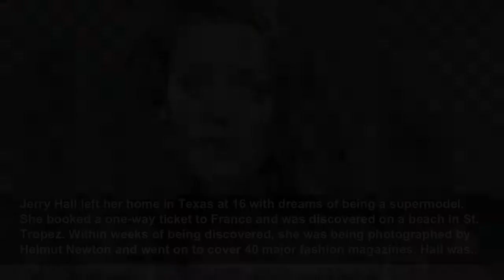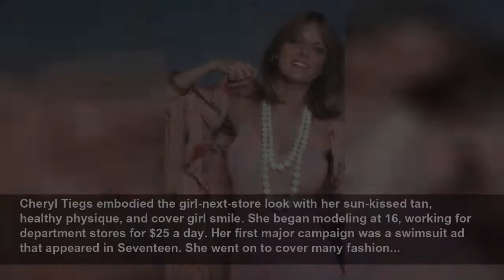The Best Supermodels of the 1970s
From Jerry Hall to Iman, these are the iconic models of the disco era.
Marie Claire US
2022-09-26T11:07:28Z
From Jerry Hall to Iman, these are the iconic models of the disco era, Much like the supermodels of the 1960s, the cover girls of the '70s mirrored the changing times. Whether they were breaking down barriers or just shaking things up, each girl left her own footprint on the industry. From Janice...
Jerry Hall left her home in Texas at 16 with dreams of being a supermodel. She booked a one-way ticket to France and was discovered on a beach in St. Tropez. Within weeks of being discovered, she was being photographed by Helmut Newton and went on to cover 40 major fashion magazines. Hall was...
Lauren Hutton was a 12th-generation Southerner and raised in the Florida Everglades. During her late teens, she had stints at New York's Playboy club and Al Hirt's jazz club in New Orleans. She eventually met and impressed Diana Vreeland, who sent her to Richard Avedon. She would go on to book...
In the early '70s, Janice Dickinson moved to New York City to pursue modeling after winning "Miss High Fashion Model." After being turned down by Eileen Ford herself, she was discovered by photographer Jacques Silberstein. She went on to cover all of the top fashion magazines, including Marie...
Gia Carangi was always known for her wild ways. Her career began at 17-years-old when she was signed by Wilhelmina agency. By 18, she was making $100,000 a year and starring in many major campaigns. Sadly, while becoming a nightclub regular, she became addicted to drugs, her career declined, and...
Iman was discovered in 1975 by Peter Beard who saw her on the street in Nairobi and was taken with her statuesque Somalian beauty. At the time she was at university majoring in political science and fluent in five different languages. She exploded onto the fashion scene, booked many major fashion...
Yves Saint Laurent dubbed Marisa Berenson "the girl of the Seventies." Considering her grandmother was the legendary couturier Elsa Schiaparelli, fashion was part of her DNA. She began modeling at 16-years-old and Diana Vreeland eventually took the star under her wing. She worked with the most...
Patti Hansen was discovered in 1972 while working at her father's hot dog stand in Staten Island. During the beginning of her career, Patrick Demarchelier took her on her first trip to Paris. Soon after, she starred in Revlon ads shot by Richard Avedon. She was a fixture on the Studio 54 scene...
Beverly Johnson paved the way for African American models, breaking down many racial barriers in the '70s. When she first pursued a modeling career, she was rejected by every modeling agency she reached out to. However, after things began to shift culturally, her phone began to ring off the hook.
Cheryl Tiegs embodied the girl-next-store look with her sun-kissed tan, healthy physique, and cover girl smile. She began modeling at 16, working for department stores for $25 a day. Her first major campaign was a swimsuit ad that appeared in Seventeen. She went on to cover many fashion...
After being scouted at a Rolling Stones concert in 1972, Rene Russo was signed to Ford Modeling Agency and her career took off. The fashion industry fell in love with her cutting cheekbones and wide set eyes — Brooke Shields once described her as "the most beautiful thing that ever walked the...
Kelly Emberg was in high school, a member of the school's female drill team, when she was discovered by a local photographer in Houston. She eventually landed in New York City where she signed with Elite Model Management and went on to cover major fashion magazines, make multiple appearances in...
Grace Jones, After signing with Wilhelmina Models New York in 1966, Jones moved to Paris in 1970, where her modeling career truly took off. Parisian fashion houses lived for Jones' androgynous and mysteriously bold appearance. She walked the runways for Yves Saint Laurent, Claude Montana, and...
Margaux Hemingway, Standing tall at six feet even, the statuesque granddaughter of Ernest Hemingway was the first supermodel to land a million-dollar contract for Fabergé. Dubbed one of the "new beauties" by TIME Magazine in 1975, Hemingway appeared on the covers of Cosmopolitan, Elle, Harper's...
Karen Bjornson, One of designer Halston's "Halstonettes", Bjornson's career has been an interesting trajectory. After meeting Halston one month after arriving in New York from Cincinnati, she served as Halston's muse for two years. She also walked the runways for Calvin Klein, Perry Ellis, Ralph...
Karen Graham, Graham is a legend in her own right. She was the first exclusively-contracted model for Esteé Lauder